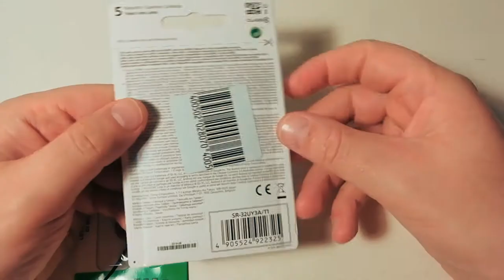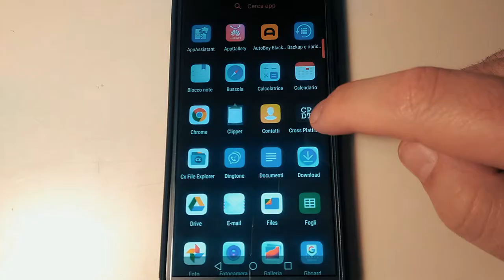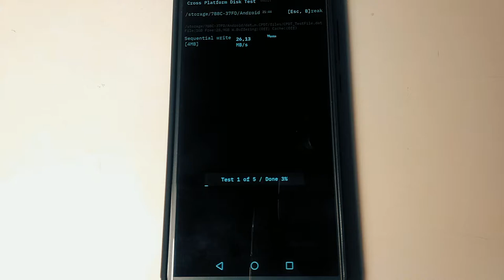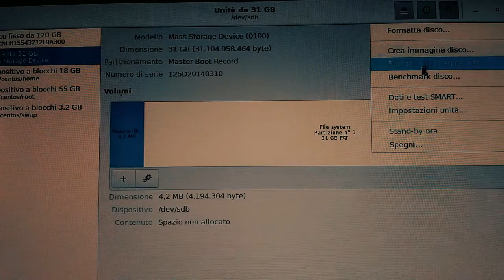Micro SD Sony da 100 MB/s + lettore SD Tek One = collo di bottiglia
MicroSD su

Bilanciare adeguatamente i componenti di un sistema informatico dovrebbe essere la norma, ma grazie alla accoppiata micro SD e lettore USB ho creato un bel collo di bottiglia, i benchmark parlano chiaro.